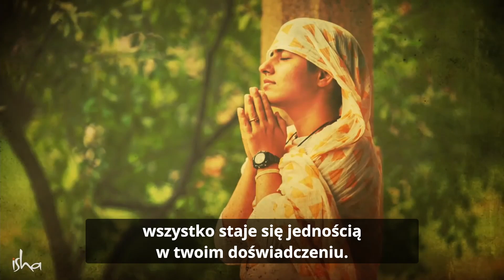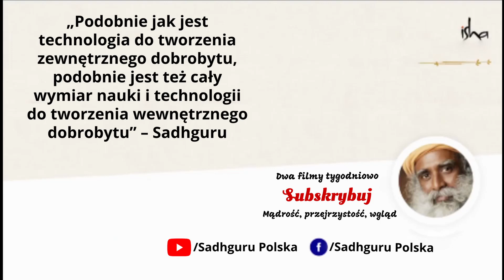Co ma wspólnego Einstein z jogą? | Sadhguru Polska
Sadhguru przygląda się temu czy jest naprawdę joga i wyjaśnia jak naukowe dociekania, rozważania są zgodne z doświadczeniami jogina.
Sadhguru - Jaggi Vasudev - to jogin, mistyk, wizjoner, założyciel Isha Foundation, znany i respektowany, ze względu na szeroką działalność charytatywno - społeczną w Indiach i na świecie, autor wielu książek ze światowych list bestsellerów. Uderzająca mieszanka głębi i pragmatyzmu. Życie i praca Sadhguru służą jako przypomnienie, że joga jest współczesną nauką, niezwykle istotną dla naszych czasów.